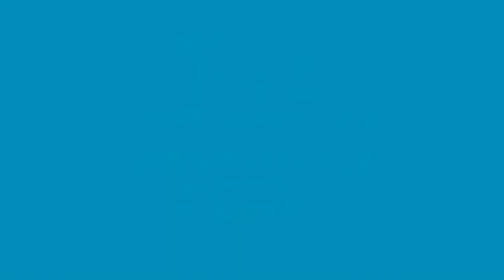佛喜師父【打綁腿的僧褲 怕雨的僧鞋】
【打綁腿的僧褲 怕雨的僧鞋】
僧服的褲腳管很寬大，要平整地塞進僧襪，再用纏繩或鬆緊帶紮緊，也就是打綁腿或叫做打褲腳。
羅漢鞋是用布料製成，鞋面上有三片布條縫製牢固，鞋子兩旁各有三個方孔，所以一隻僧鞋總共有六個孔或說有六個洞，所代表的意義有多重。

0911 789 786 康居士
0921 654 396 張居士